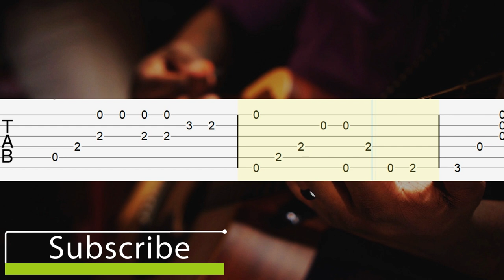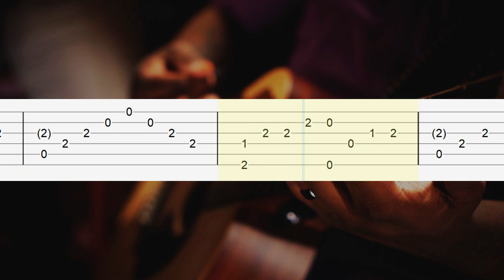Make you feel my love - Adele Guitar Tabs, Guitar Tutorial, Guitar Lesson (Fingerstyle)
Adele - Make you feel my love
Guitar Tabs Tutorial (Fingerstyle)

Download Tabs
(PDF + Guitar PRO + mp3)